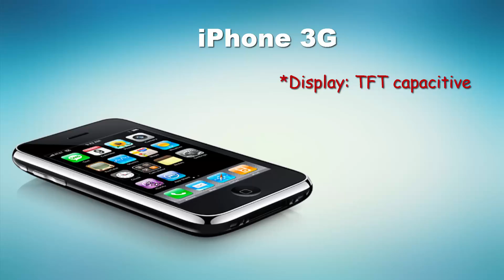Apple iPhone 3G full specification - MirrorSpecs